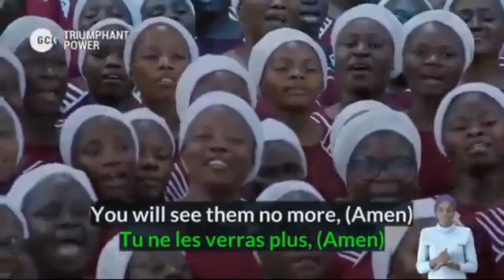Supernatural Deliverance Day 2 GCK Choir Ondo State NG Triumphant Power GCK360p